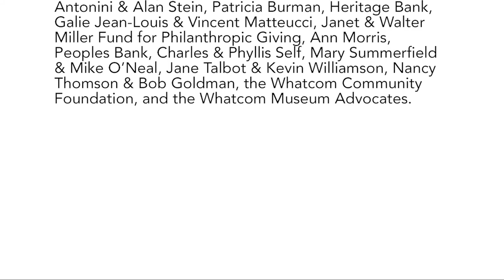Wanted: Ed Bereal for Disturbing the Peace - video by Shew Design for Whatcom Museum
The Whatcom Museum is proud to present the work of Bellingham-based artist Ed Bereal for his first museum retrospective, Wanted: Ed Bereal for Disturbing the Peace, which chronicles the full scope of the artist's diverse practice.